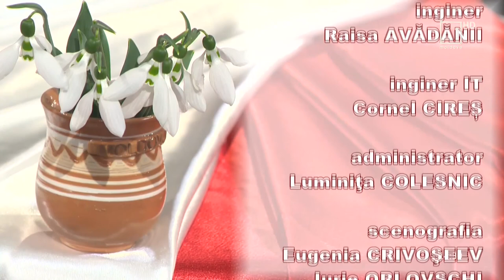Rapsodia Satului / 15.03.2020